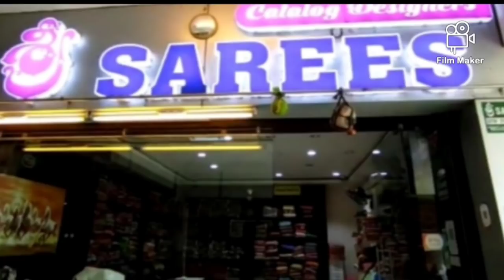లక్ష్మీపతి చీరలు misprint and damage sarees 350/- l vyshnavi complex guntur l video call available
లక్ష్మీపతి చీరాలు misprint and damage sarees 350/- l vyshnavi complex guntur l video call available